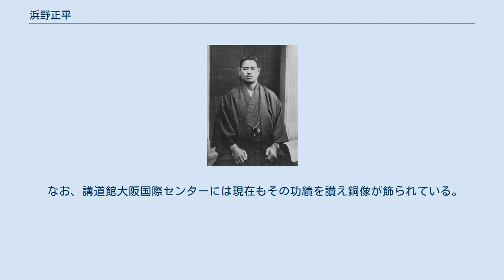浜野正平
浜野 正平 （はまの しょうへい、1899年3月22日 - 1974年4月29日）は、日本の柔道家（講道館9段）。
 戦前の明治神宮競技大会や全日本選士権大会で選手として活躍し、後には大阪府警察名誉師範や大阪柔道連盟会長等を務めるなど大阪柔道界の重鎮として知られた。
 現在の香川県坂出市に出生し、幼少時代は地元香川に伝わる無相流の柔術を学んだ。
坂出商業時代に吉本官次より柔道の手解きを受け、卒業後は上京して明治大学法科専門部へ進学、後には大阪外国語学校支那語科（二部）にも通った。
この間、明治大学で三船久蔵に師事したほか講道館および大日本武徳会で永岡秀一・佐村嘉一郎両範士の指導を仰ぎ、1917年9月付で講道館入門。
翌18年1月に初段、続く1919年1月に2段、1年おいて1921年1月には3段に列せられている。
 2段位・3段位でも希少であった当時、浜野は卒業後1922年4月より1925年3月まで官立大阪外国語学校にて師範を務めたほか、同じく22年11月より大阪府警察部柔道教師（のち1943年4月には主任師範）、1925年10月より旧制四條畷中学校（現・府立四條畷高校）、以後も1928年4月府立園芸高校、1930年4月大阪貿易学校（現・開明高校）、1940年官立大阪高校等の柔道師範を兼任し、更に“西の講道館”と云われた洪火会では首席理事として多くの弟子の養成に当たった。
 この間、1928年1月には5段となって同年5月に柔道教士の称号を拝受、1938年2月には7段まで取得している。
 一方で自身も現役の選手として活躍し、3段位にあった1924年11月の明治神宮大会では大阪代表で青年組の部に出場して早大出身の二宮宗太郎・鷹崎正見と共に決勝リーグ戦に進出。
 また1937年10月には第7回全日本選士権大会専門成年前期の部へ第5区（近畿）から出場し、初戦は不戦勝、準決勝戦は岡本金次郎5段を合技で降し、決勝戦では相撲出身で中野正三の愛弟子としても知られる須藤金作6段と選士権獲得を懸けて接戦を演じ、最後は須藤の左背負投に敗れたものの準優勝という成績を残した。
 このほか全満州・全大阪の対抗試合と全台湾・全大阪の対抗試合にそれぞれ2度ずつ出場し、全京都・全大阪や全熊本・全大阪の各対抗試合では大阪方主将として活躍している。
 浜野は身長167cm・体重73kgと均整の取れた体格を以て、立っては送足払や小外刈といった足技に加え払腰や恩師・永岡譲りの横捨身技を得手とし、また天神真楊流の戸張滝三郎の元で柔術を修行しその奥義を極めていた関係で寝技にも長じた。
 終戦直前の1945年5月に8段位を允許。
 戦後、太平洋戦争により焦土と化した祖国を憂いた浜野は、日本の再建と世界平和への貢献のためには柔道の復興以外にあり得ないと考えて大阪の焼け野原にニュージャパン柔道協会を立ち上げ、以前にも増して其道の普及・振興に尽力。
新たに大阪税関柔道師範に就任したほか1951年7月より大阪府柔道連盟会長を務め、戦前から師範を務めた大阪警察では広瀬巌や伊藤徳治、四條畷中学校時代の自身の教え子でもある山本博らと共に、定年退官する1964年までの永きに渡って警察官の指導に汗を流した。
 これら柔道界への多大な貢献が認められ、1958年5月の嘉納師範20年祭では9段へ昇段し赤帯を許されている。
 また、1950年代以降の柔道の国際化に伴い、1956年に第1回世界選手権大会が開催され1964年の東京五輪では初めて柔道競技が採用されるなど国際試合の数が飛躍的に増え始めると、浜野は全日本柔道連盟国際試合選手強化委員会の第3代委員長を任ぜられ、全国レベルでの選手育成という重責を担う事に。
 これに応えるように1965年の世界選手権大会（リオデジャネイロ）で4階級のうち重量級を除く3階級を制覇、続く1967年大会（ソルトレイクシティ）でも6階級のうち重量級を除く5階級を制覇、そして1969年大会（メキシコシティ）では遂に全6階級制覇に導いた。
続く1971年大会（ルートヴィヒスハーフェン）では重量級を失ったものの5階級を制し、引き続き柔道お家芸としての面子を保つ事ができた。
 しかし、柔道競技が2度目の採用となる1972年のミュンヘン五輪で日本選手団は6階級のうち軽い3階級で金メダルを獲得したものの、軽重量級・重量級・無差別級の3階級で惨敗を喫したため浜野は全柔連強化委員長として非難の的とな...